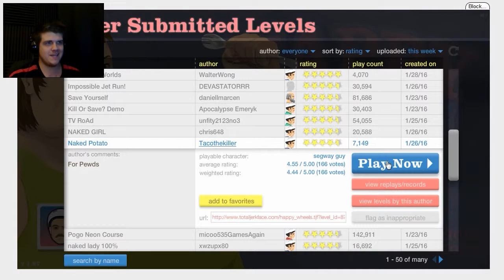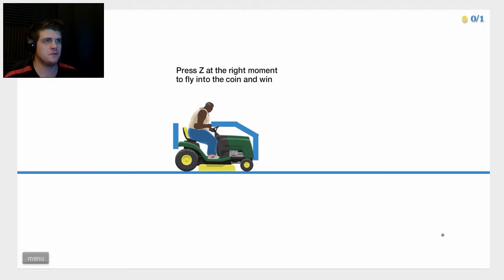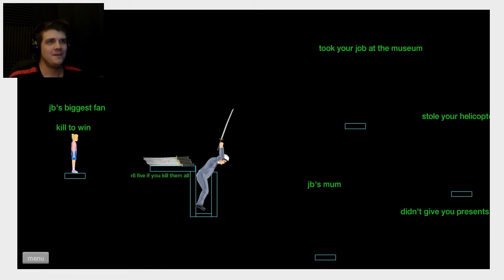DROWNING in BALLZ | Happy Wheels: LOLz and Mishaps 5!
This is NOT the way I'd want to die!